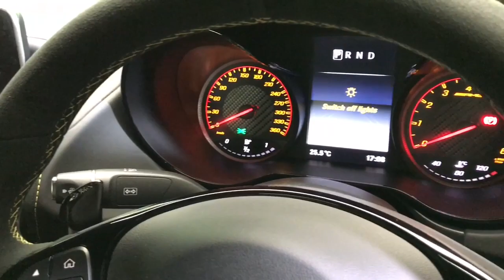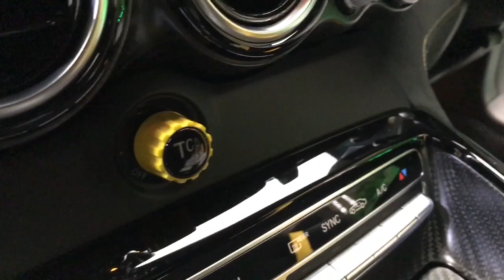【Mercedes AMG GT R Launch 】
6月2日中環Mercedes me 餐廳內正式發佈全新AMG GT R及GTC車款，而AMG GT R更加用「野獸出沒」森林主題、可想而知新GT R有幾兇惡，性能用上4.0 V8 Turbo 585匹 700Nm扭力，0-100km/h只要3.6秒，加上四輪傳動及9段防滑系統調校，可以隨意控制呢部野獸。另外開篷版GTC 馬力為557匹，扭力680Nm，0-100km/h 3.7秒、有型得黎一樣咁勁！
Mercedes AMG GT R $2,888,000
Mercedes AMG GTC $2,788,000